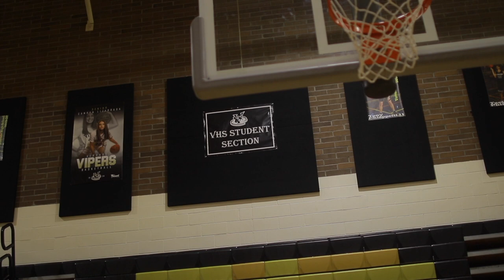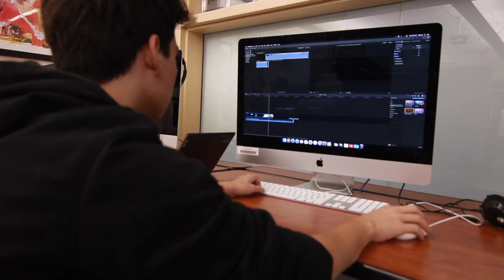KVHS Daily Show 03-02-20